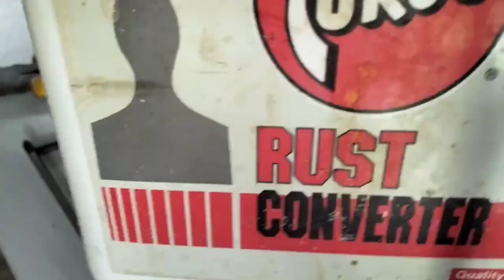TOYOTA COROLLA EE100 CARBURETOR REBUILD AND TUNED